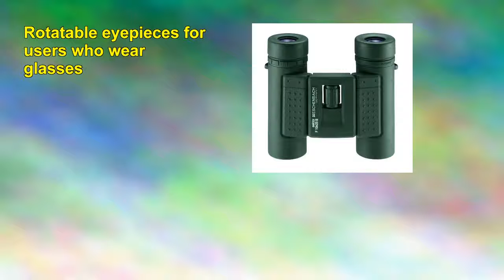Eschenbach Sektor Compact F Binoculars 10x25 B Green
Particularly high-quality and efficient 10x25 folding binoculars in the upper mid-range
Waterproof (3 minutes in 1 m of water); filled with nitrogen
Phase-corrected Bak-4 prisms with fully multi-coated lenses for great image results
Rotatable eyepieces for users who wear glasses